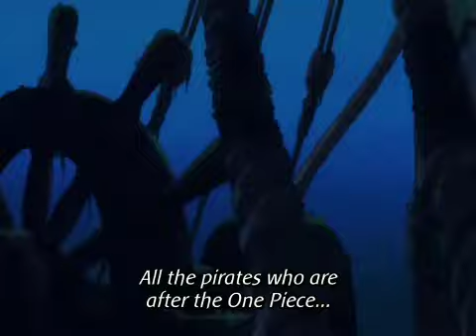05 LOS AMOS DEL CAMINO EL GRAN TORINO